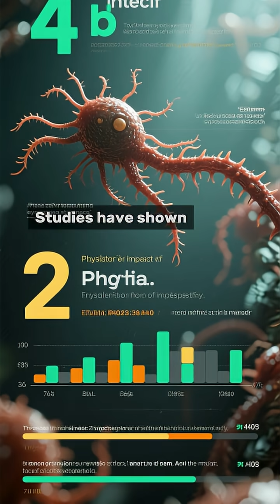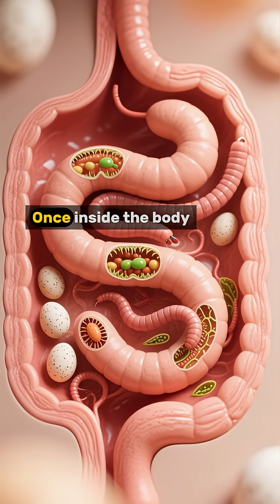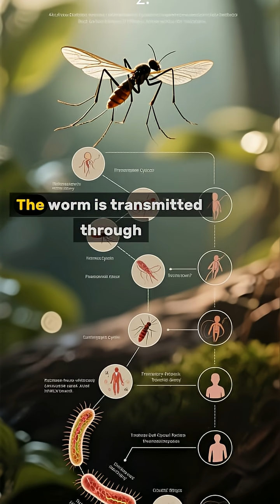5 Deadly Creatures That Could Be Hiding in Your Skin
Your skin may look harmless on the outside, but what if deadly creatures are secretly living beneath it? 😱 In this video, we reveal 5 Deadly Creatures That Could Be Hiding in Your Skin—from parasites that burrow deep under the surface to tiny invaders that feed on your blood and tissue. These horrifying organisms are more real than you think, and some could be crawling closer than you imagine.

If you love shocking facts, disturbing discoveries, and spine-chilling science, this video is for you!